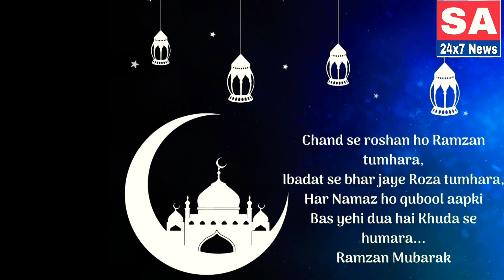Sa 24x7 News Ki Taraf Se Aap Sabhi Ko Ramzan Ka Chand Mubarak Ho